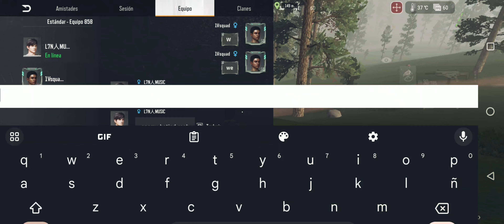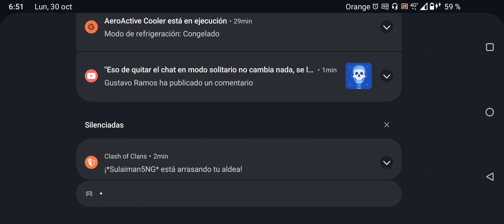Mission Evo despedida y reflexión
También recuerden que tengo la membresía activa, si tienes la posibilidad y quieres apoyarme económicamente es otra forma más directa para poder hacerlo.

Un abrazo a todos,nos vemos en el próximo video.